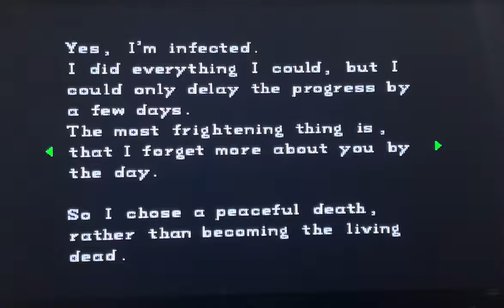Resident Evil Walkthrough Gameplay - Chris Redfield Part 5 Rebecca is the MVP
Embark on an unforgettable journey into the heart of horror with my Resident Evil walkthrough and gameplay Part 5.

Join me as I step into the eerie Spencer Mansion, crafted by Capcom for the Sony PlayStation, and uncover the terrifying truth behind the Umbrella Corporation. As Jill Valentine, Chris Redfield, Barry Burton, and Rebecca Chambers, each with their unique abilities, we will navigate through the labyrinthine halls. Our adventure begins with the chilling crash of Bravo Team's helicopter, leaving us to piece together the clues they left behind. But beware, the enigmatic and sinister Albert Wesker lurks in the shadows, pulling the strings in Raccoon City, is he friend or foe? Get ready for a survival horror experience like no other! Special thanks to Capcom for this spine-tingling journey. Join me on this resident evil walkthrough and gameplay experience as one of the scariest games ever made.